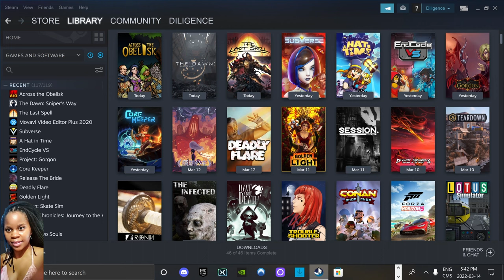Across the Obelisk | Major Update! New Heroes, Graphical Improvements & More! Run 1 (PC) Gameplay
Across the Obelisk  is an awesome deck builder roguelike in development. The gameplay is like Darkest Dungeon had a cute little baby with Slay the Spire. Adding co-op into the mix just takes this game over the top. Definitely worth the money even in development. Across the Obelisk takes the best elements from so many other roguelikes, deck builders, etc. Has a super polished UI. And tons of replay ability with increasing difficulty levels that continue to challenge you even as you upgrade your metagame unlocking cards, discounts, and persistent perk points. Hope you enjoy my video.

Across the Obelisk is a coop RPG deckbuilding roguelite. Play solo or with your friends, choose your heroes, unlock items and cards, craft your deck and face powerful enemies in deep tactical combat. Would you dare to go across the obelisk?